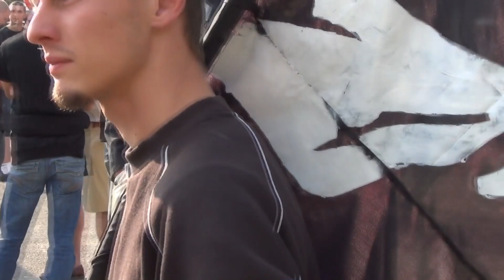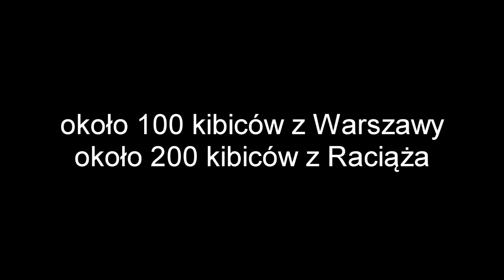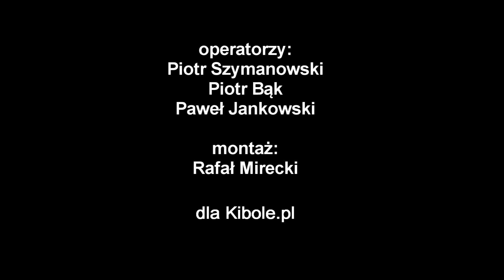Skandal w Raciążu! Policja blokuje kibiców!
30 sierpnia 2013 roku odbył się mecz: Błękitni Raciąż - Polonia Warszawa.
Z Warszawy przyjechała około stu osobowa grupa kibiców Polonii. W wyniku niezwykle sprawnych działań policji prawie żaden z kibiców nie obejrzał meczu. Kibice nie dostali pozwolenia na przemieszczanie się po mieście Raciąż. Policja zablokowała drogę na stadion.  Zespół antykryzysowy nie potraf wyjaśnić dlaczego tak to wygląda.
Zobaczcie co za CYRK!